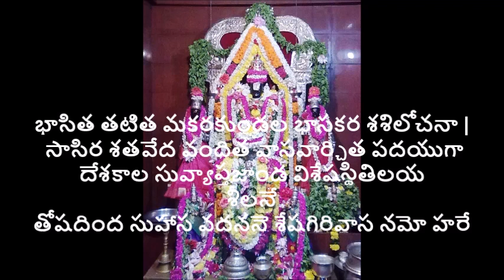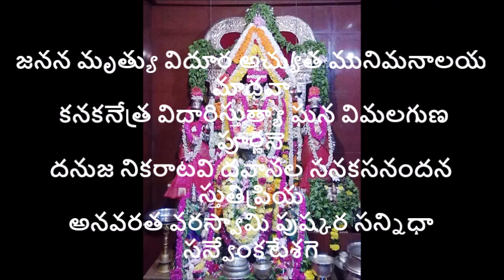"శరణు శరణు హేపరమపురుష* kannada Devotional song with lyrics purandardas keerthana easy to learn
శరణు శరణు హేపరమపురుష శరణు భయంకర ఖందన
శరణు సిరివిధి మరుత పూజిత - శరణు వేంకటనాయక

1)చరణం : భాసిత తటిత మకరకుండల భాసకర శశిలోచనా ||
సాసిర శతవేద వందిత వాసవార్చిత పదయుగా,
దేశకాల సువ్యాప్తాజాండ విశేషస్థితిలయ శీలనే,
తోషదింద సుహాస వదననె శేషగిరివాస నమోహరే చరణం:

2)చరణం: శంఖచక్ర గదా పద్మవర కంకణాకర రాజితా
కుంకుమా మృగ మద తిలక ఘనతంక కుంభి మృగాధిపా
కింకరానత రక్షకరిపు శంకదైత్య విశిక్షక
పంకజాసన గరుడవాహన అంకితాఖిల భూషణా

3)చరణం:  జనన మృత్యు విదూర అచ్యుత మునిమనాలయ మాధవా
కనకనేత్ర విదారిస్తుత్యా ఘన విమలగుణ పూర్ణనె
దనుజ నికరాటవి దవానల సనకసనందన స్తుతిప్రియ
ఆనవరత వరస్వామి పుష్కర సన్నిధా ప్రసన్వెంకటేశగ

అనవరత వరస్వామి పుష్కర సన్నిధా ప్రసన్వేంకటేశగే